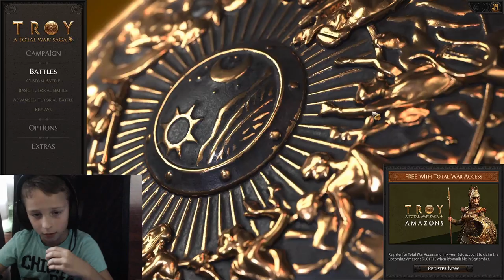King Alex Sparta plays Total War Troy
Eger Boys Gaming drops it's first ever video!  Total War Troy done up by none other than King Alex Sparta, a six year old with a love for history and strategy.